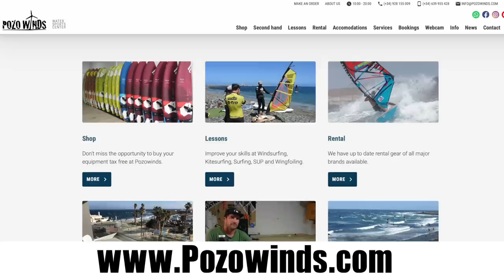Look who's in Pozo!! - Ep 3 - Pozo Send it Diaries 2023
Strange weather in Pozo...  but the World Cup guys are turning up!